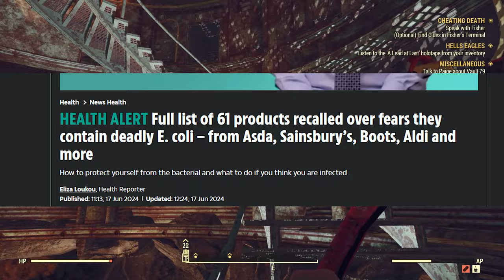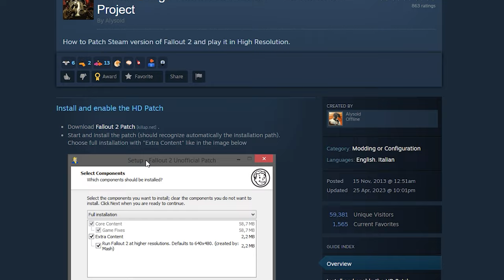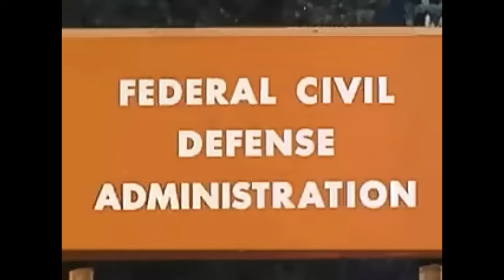Todd Howard Says No To Fallout Remastered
I am just a little bit sad and a little be dehydrated. Yes, we will never see remasters of the original games.